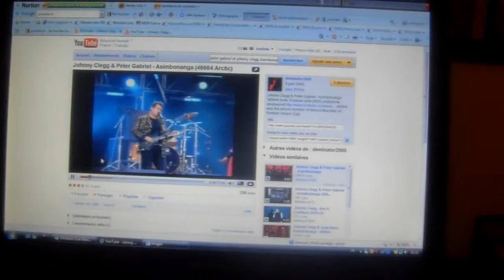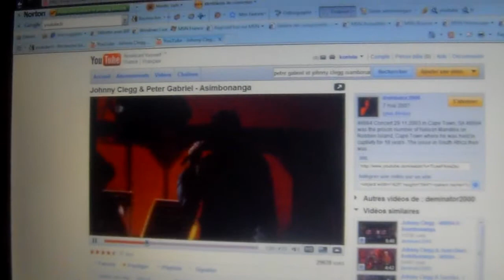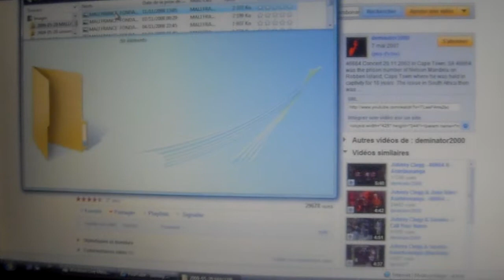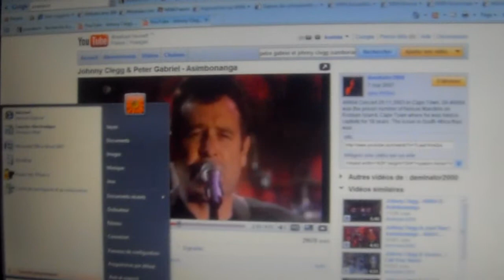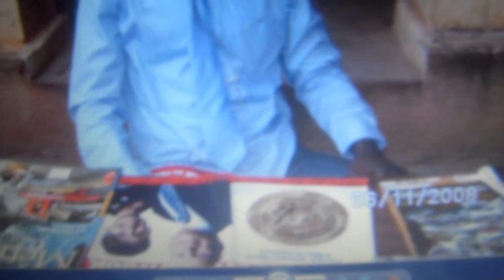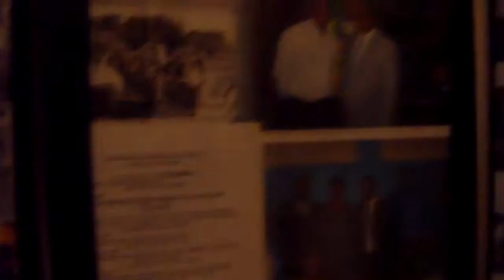OBAMA UNIVERSITY FRANCE- ARRAS/ LE REVE D'UN CONTINENT NOIR - YES WE CAN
Nous saluons le projet de la paix franco-allemande ,c'est un dévoir de mémoire pour les jeunes africains et européens.